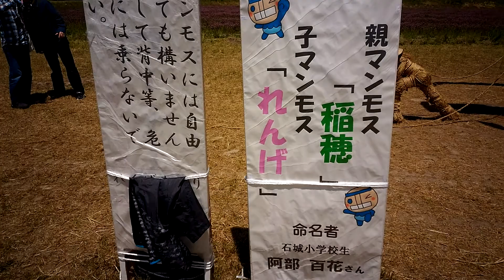わらアート、マンモス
昨日、れんげ祭りが、ありましたが用事があって行けなかったので、今日見に行きました。